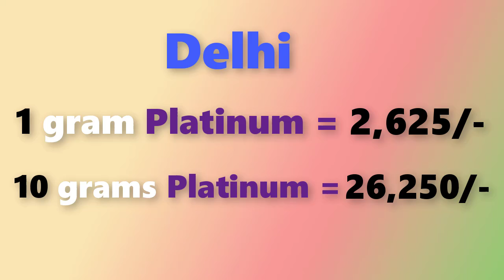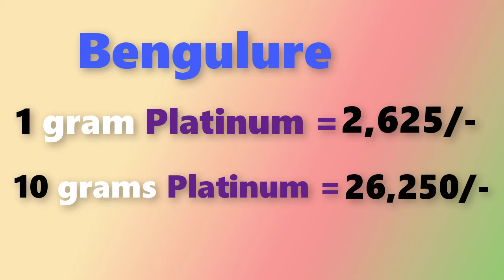Platinum rate today in Inadia,Chennai,Mumbai,Delhi,Hyderabad,Bengulore,Kolkata,Kerala ||Laacnofas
today  platinum rates in all over India like Chennai, Mumbai, Delhi, Bengaluru , Hyderabad, Kolkata, Kerala,